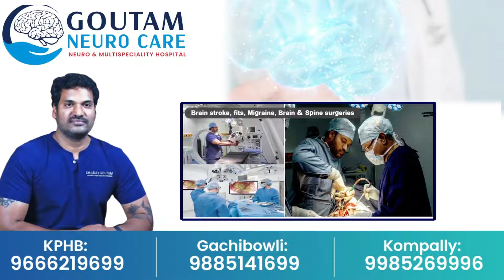Transgender Ankita And Husband Raj First Interview | Love Story | Emotional Words About Struggles